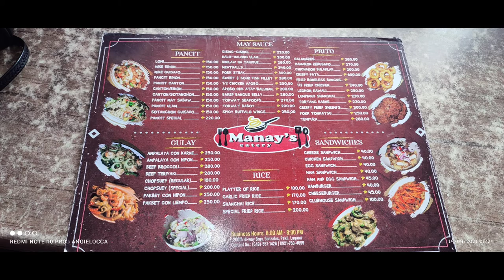RNRC Official Breakfast ride to Laguna || MV #12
LOCATION DETAILS

PERSONAL INFORMATION
OFFICIAL DRIVER: Ryan
OFFICIAL BACK RIDE: Angie

EDITOR- CAPCUT